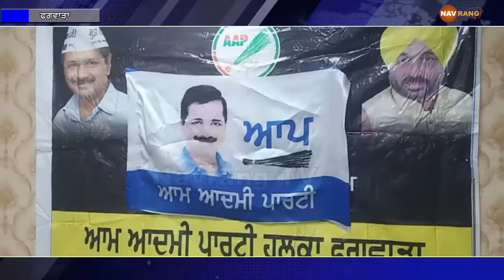ਫਗਵਾੜਾ ‘ਚ ਆਮ ਆਦਮੀ ਪਾਰਟੀ ਦੀ ਸਿਆਸੀ ਤਾਕਤ ‘ਚ ਹੋਇਆ ਇਜਾਫਾ